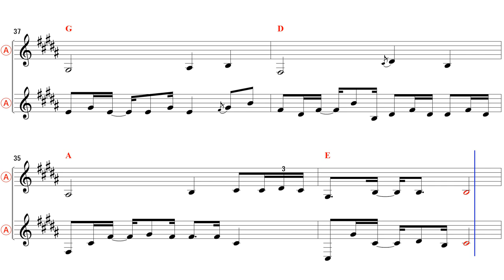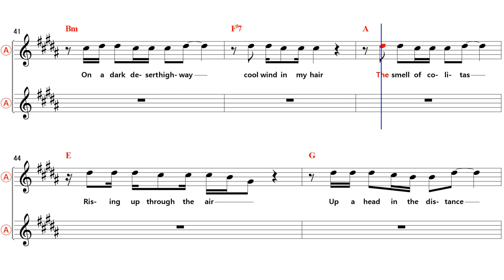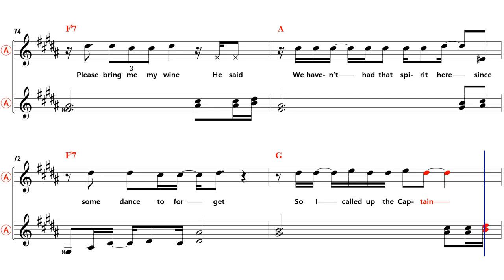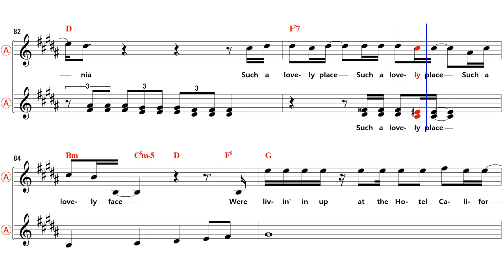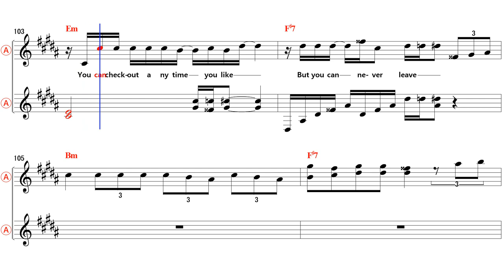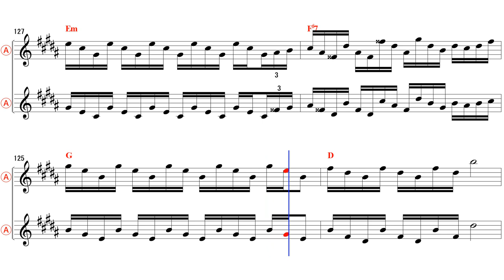Hotel California unpluged ver 호텔켈리포니아 - Eb Alto Sax Sheet Music [ Eagles ]